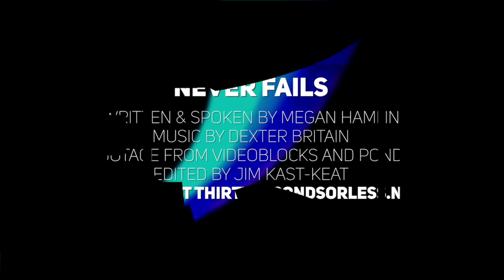Never Fails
1 // What reminds you that you were made with a purpose?
2 // “Jesus does not reject you.” Do you believe this? Why or why not?

Spoken & Written by
Footage from VideoBlocks and Pond5

Watch the complete Pride2016 series to hear more reflections from trans and gender nonconforming people